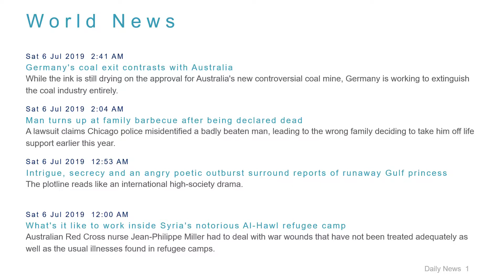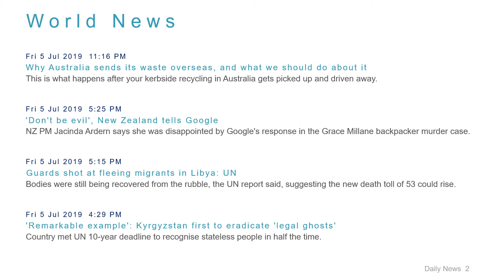World News Headlines for 6 Jul 2019 - 8 AM Edition